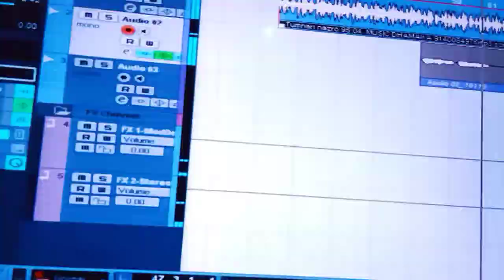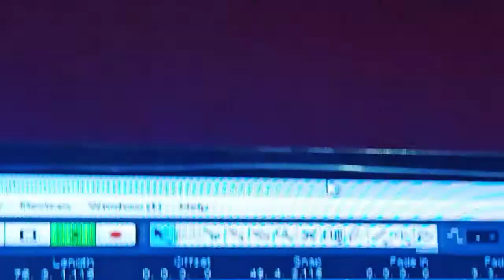NEW COVER SONG MUSIC COMPLETE#HINDI COVER SONG2021 DUMY#